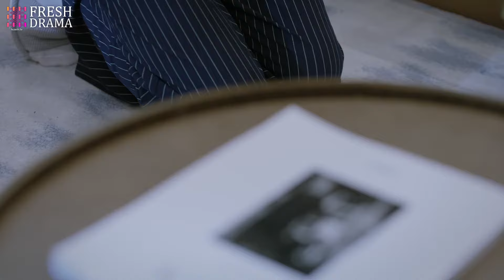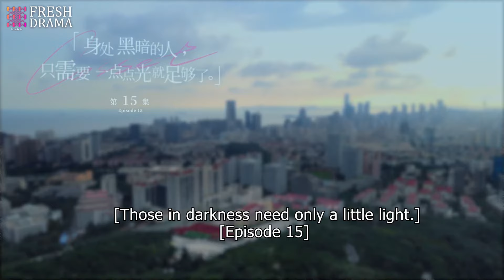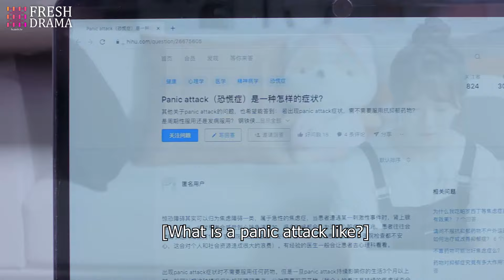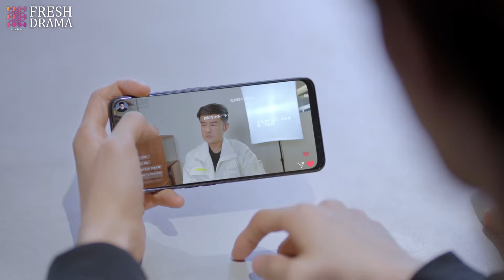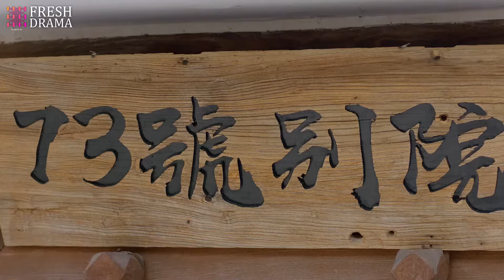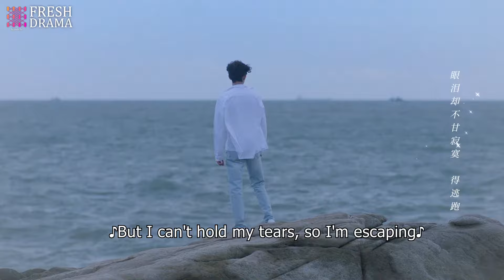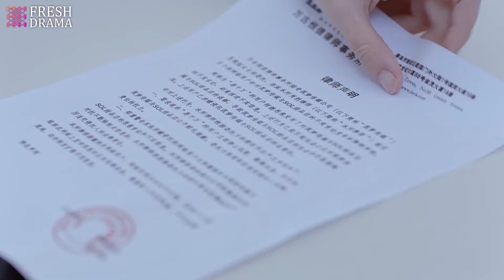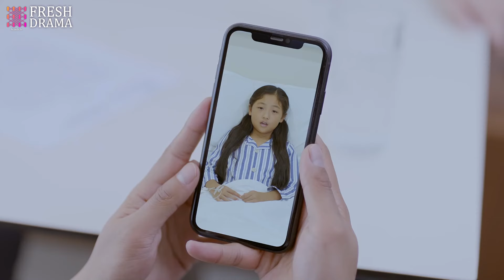You Are My Whole World EP15 | Drunk girl had CEO's baby after that night, years later they met again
Episodes: 16

Genres: Romance, Drama

Subtitles: English [CC]

Audio languages: Chinese